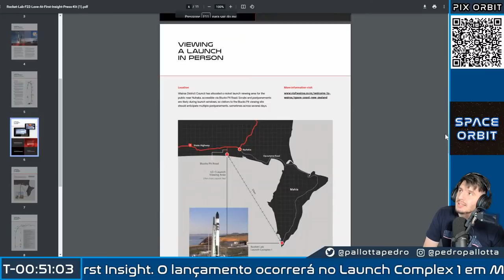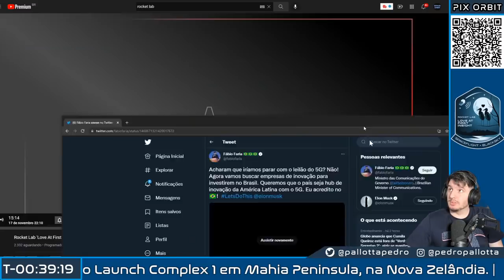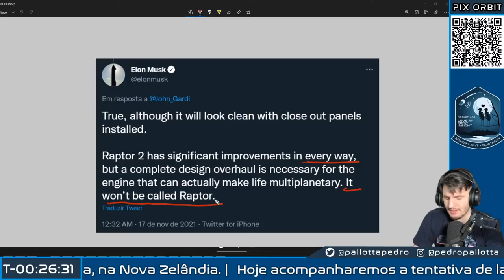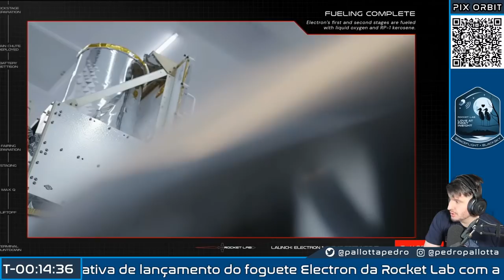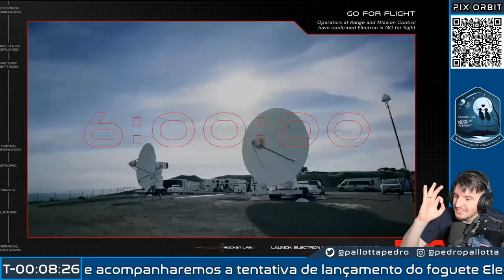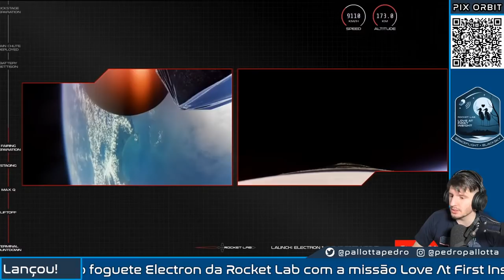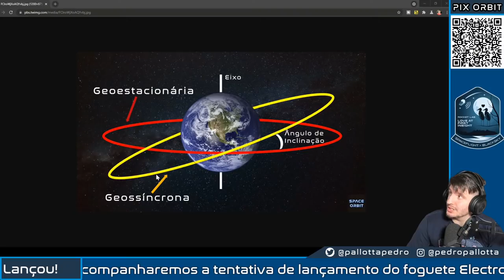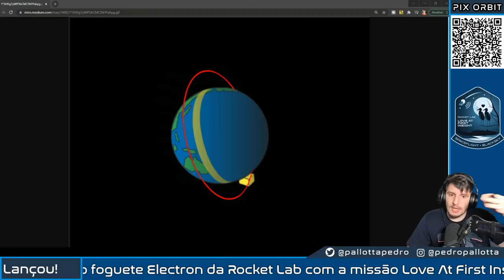Lançamento do Foguete Electron - Love At First Insight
Hoje acompanharemos a tentativa de lançamento do foguete Electron da Rocket Lab com a missão Love At First Insight. O lançamento ocorrerá no Launch Complex 1 em Mahia Peninsula, na Nova Zelândia.

Trata-se da 22º missão do foguete Electron que é projetado e construído pela Rocket Lab.

O Electron é um foguete orbital de pequena capacidade com 18 m de altura e 1,2 m de diâmetro, em 2 estágios, além de um dispensador de satélites (Kick Stage). A massa total no lançamento é de 13 toneladas. É fabricado a partir de um composito de fibra de carbono e tem uma capacidade de carga de 200 para uma órbita heliossíncrona (SSO) e 300 kg para a órbita terrestre baixa (LEO).

A coifa do Electron possui 2,5 metros de altura e é liberada por um sistema pneumático e ejetada utilizando molas.

A propulsão do foguete é feita por 9 motores Rutherford no primeiro estágio que são movidos por RP-1 (querosene para foguetes) e LOX (oxigênio líquido), gerando 225 kN de empuxo.

O segundo estágio é movido por 1 motor Rutherford que utiliza o RP-1 (querosene para foguetes) e LOX (oxigênio líquido), gerando 26 kN de empuxo. Enquanto o Kick Stage gera cerca de 0,12 kN de empuxo para a finalização do posicionamento das cargas antes da liberação.